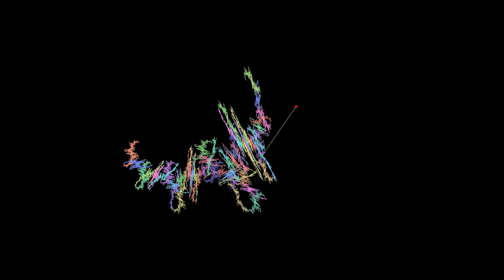Steven Schwarz: sand-grain worlds III (2024)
A third group of five short movements made as portraits of the limit sets of free monoids where generators are represented as affine transformations of the Euclidean plane. For all these movements there are three generators.

Instrumentation: piano, four hands